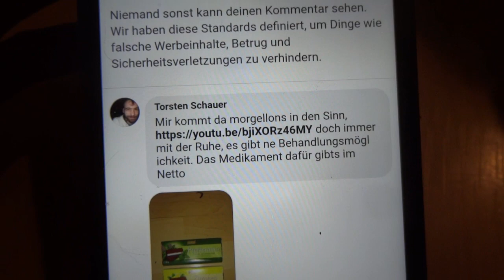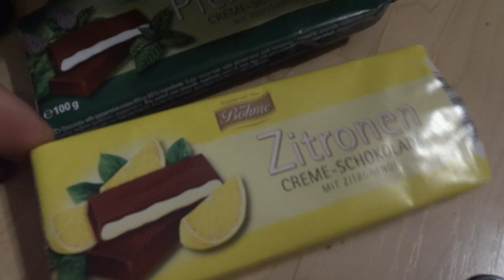Mittel zum Ausleiten von Nanoplastik aus dem Supermarkt? Morgellons im Fokus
Ein Medikament welches es schafft das Nanoplastik alias Morgellons wieder aus dem Körper auszuleiten, und das auch noch aus dem Supermarkt? So wie es aussieht gibt es das.